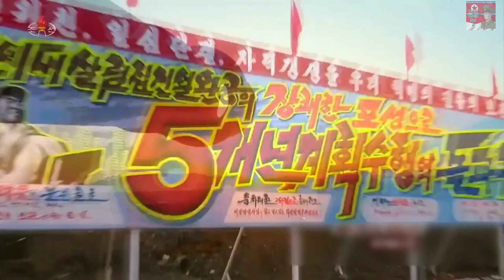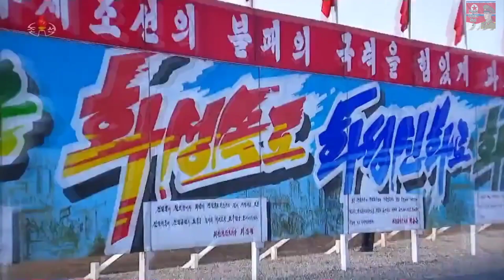North Korean Military Song- Answer "I Understand" in Loyalty(충성의 대답소리《알았습니다》)-Park Chansol 2 Channel